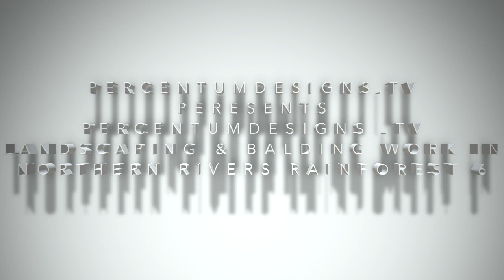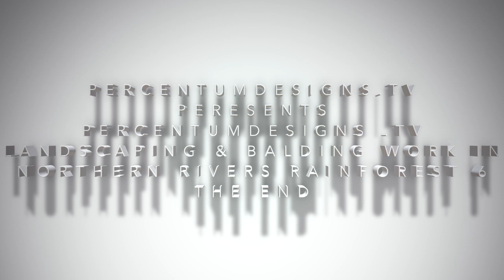Landscaping & Balding Work in Northern Rivers Rainforest 6